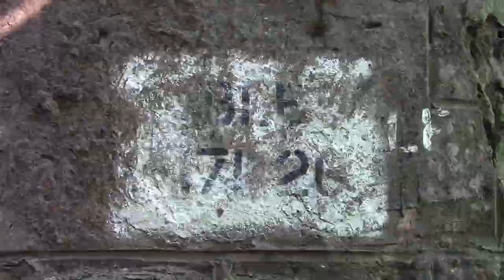Railway walk - part 1 taunton to wiveliscombe 2019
i would just like to document what is left of the taunton to barstaple railway , it opened it 1871 and closed in 1966 and this what is left in 2019